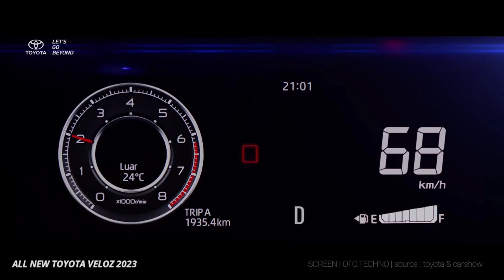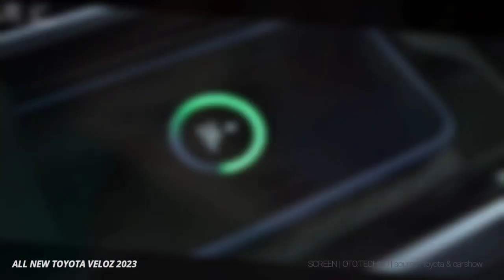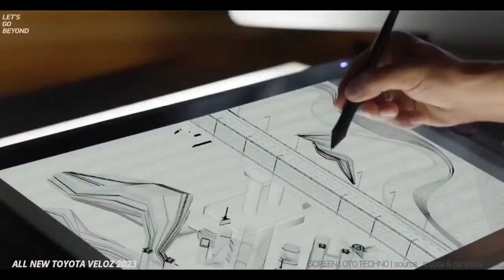EVOLUSI BERKELAS & MENANTANG..!! BEST MPV PREMIUM All New Veloz 2023 "RIVAL" New Mitsubishi XPANDER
Kehadiran terbaru MPV Unggulan Toyota...
EVOLUSI BERKELAS & MENANTANG..!! BEST MPV PREMIUM All New Veloz 2023 "MAKIN SIAP MENANTANG" New Mitsubishi XPANDER.

Toyota Veloz 2023 dibuka untuk dijual di Thailand dengan desain modern, banyak kenyamanan dan keamanan. Model ini siap diluncurkan pelanggan Vietnam untuk menjadi pilihan menarik di segmen MPV. Pengenalan umum Tidak hanya di Vietnam, segmen small 7-seater MPV menjadi semakin menarik di banyak pasar.
Khususnya, Toyota Veloz 2023 adalah "rookie" yang benar-benar baru untuk pertama kalinya di segmen tersebut dan mobil ini telah diluncurkan di Thailand. Seperti biasa, setelah launching di Thailand, Toyota Veloz akan kembali ke Vietnam. Bahkan, produsen mobil asal Jepang itu juga telah menjadwalkan peluncuran Toyota Veloz di pasar domestik untuk terus memanaskan segmen MPV dengan rivalnya Mitsubishi Xpander atau Suzuki XL7.
Harga Toyota Veloz 2023 Di Thailand, Toyota Veloz didistribusikan dengan 2 versi diantaranya: Toyota Veloz Smart berharga 24.400 USD (setara dengan sekitar 561 juta VND) Toyota Veloz Premium berharga 26.800 USD (setara dengan sekitar 616 juta VND).
Sementara itu, harga Toyota Veloz di Vietnam diperkirakan sekitar 550 – 710 juta VND, jauh lebih tinggi dari Thailand.

Toyota Veloz 2023 memberikan pelanggan 4 pilihan warna antara lain: Pearl White, Black, Silver, Red.
Spesifikasi Toyota Veloz 2023
Spesifikasi Toyota Veloz 2023 Segmen MPV 7 kursi Asal Impor Indonesia Dimensi keseluruhan Panjang x Lebar x Tinggi (mm) 4.475 x 1.750 x 1.700 Jarak sumbu roda (mm) 2.750
Kapasitas tangki bahan bakar (L) 43
Tipe mesin 1.5L, 2NR-VE 4 silinder segaris, 16 katup DOHC dengan Dual VVT-i
Kapasitas silinder (cm3) 1,496
Daya maksimum (HP/rpm) 106/ 6.000
 Torsi maksimum (Nm/rpm) 137/4.200
CVT. gearbox FWD.
Drivetrain Suspensi depan / belakang MacPherson Strut / Batang torsi
Rem depan/belakang Cakram/Cakram Roda 17 inci

Lihat Saingan Toyota Veloz 2023 Sebagai model di segmen small MPV, Toyota Veloz 2023 harus bersaing dengan Mitsubishi Xpander (dibanderol dari 555 hingga 630 juta VND) – model ini juga diharapkan memiliki upgrade untuk diluncurkan di Vietnam tahun ini. . Selain itu, duo Suzuki termasuk Ertiga dan XL7 juga merupakan lawan yang tangguh karena harga yang murah hanya di atas 500 juta VND untuk versi paling canggih.

Time to discover and never settle menjadi tagline terbaru yang menunjukkan bahwa Toyota selalu berinovasi dalam menghadirkan pengalaman berkendara yang terbaik untuk keluarga Indonesia.